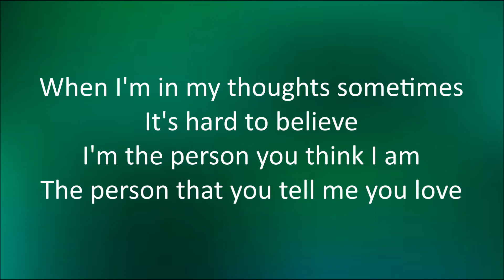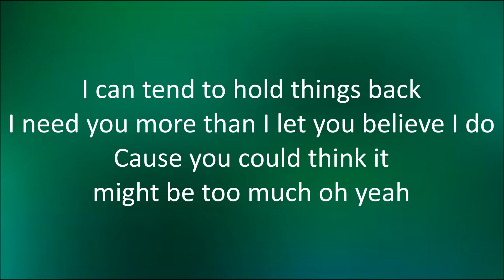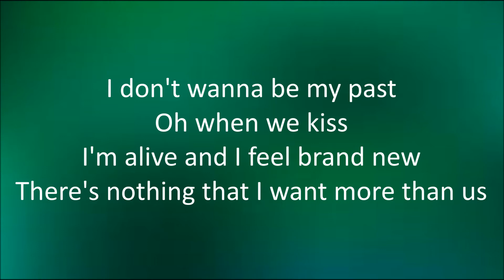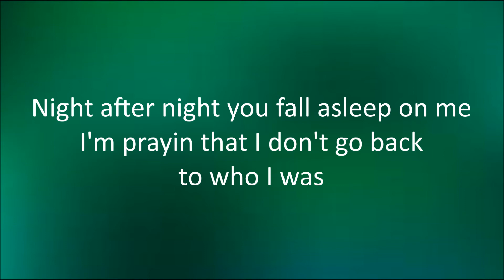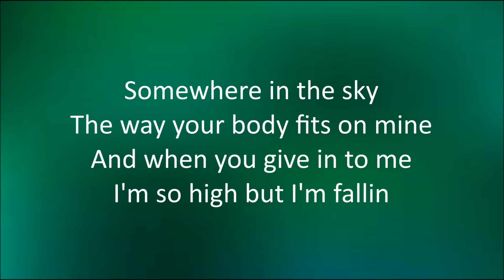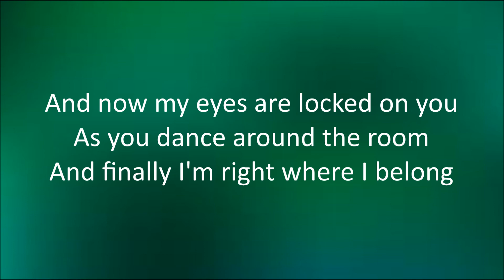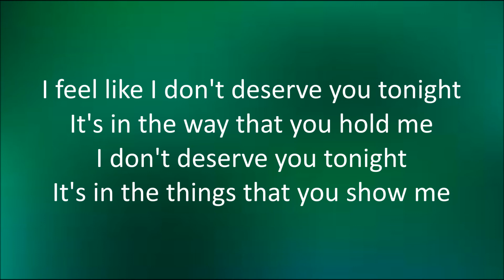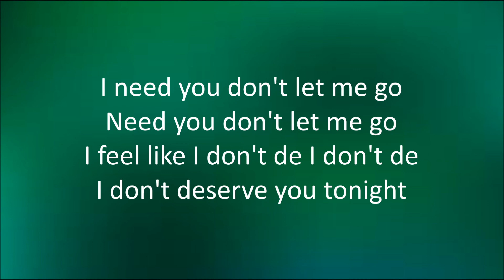Justin Bieber - Deserve You [Lyrics]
Deserve You